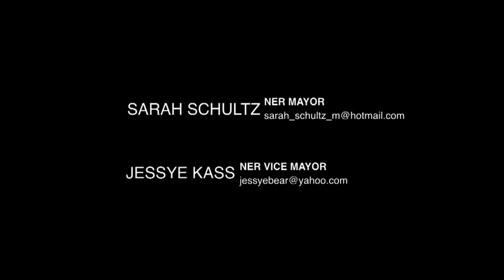Northeast JSA Promo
A promo video for the Northeast State of the Junior State of America. To learn more, visit their website at northeastjsa.org.